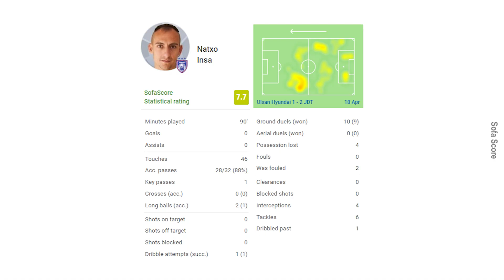ACL 2022: Wira Yang Tidak Didendang Dalam Skuad JDT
Dapatkan tshirt sulung Sorak Media dengan DM di IG.